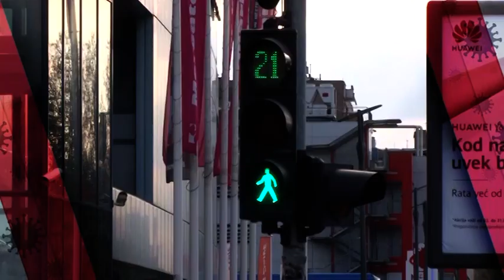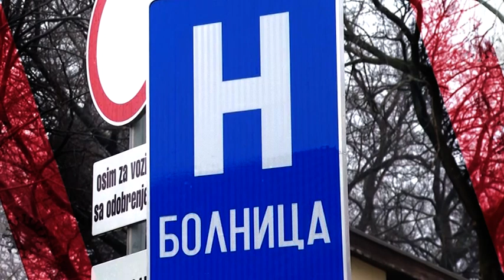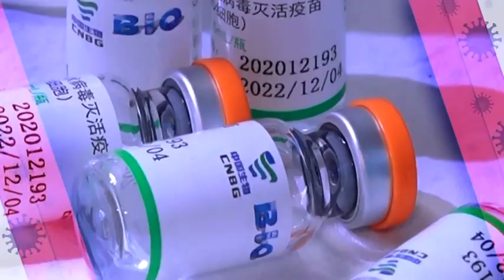ŽIVOT SA KORONOM 14. EMISIJA